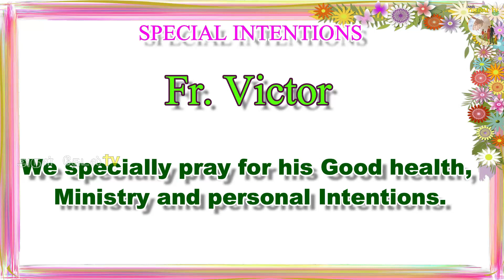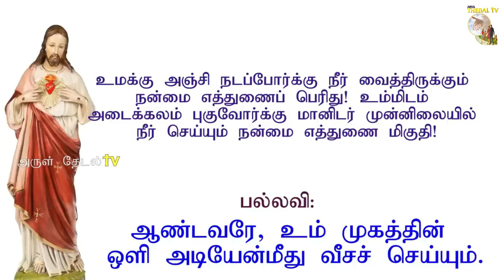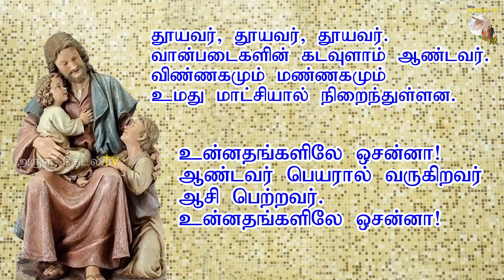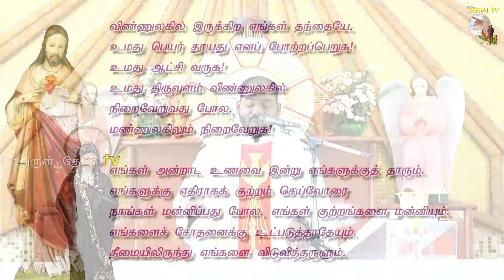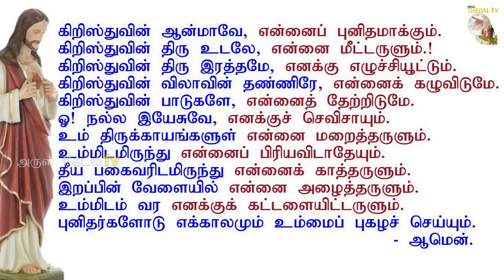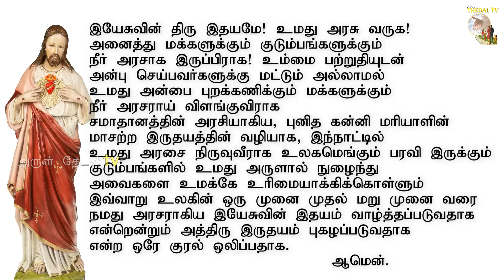15.09.2023|வியாகுல மாதா விழா| Our Lady of Sowrrows|Friday Mass & Adoration| Arul Thedal | Fr Manuvel